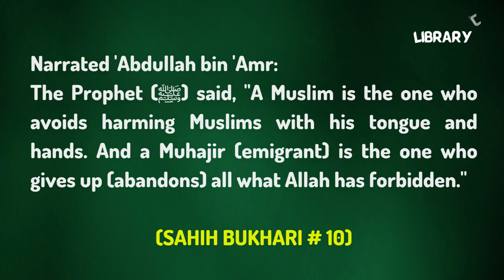Surah Baqarah Ayah 90-93 Tafseer in English by Dr. Israr Ahmed